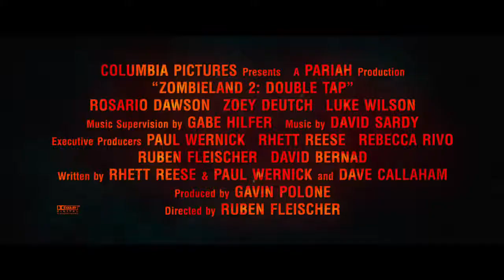Zombieland 2 : Double Tap - Official Trailer | Movies Orbital.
Creator & Editor : Ahmed Naveed - ADN